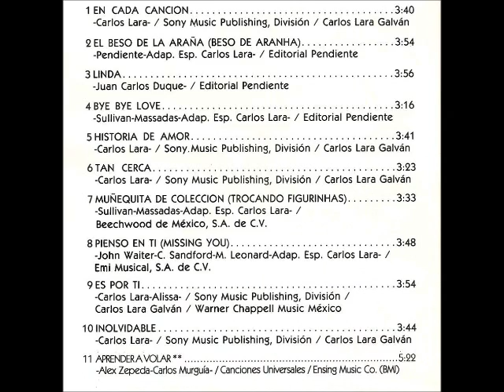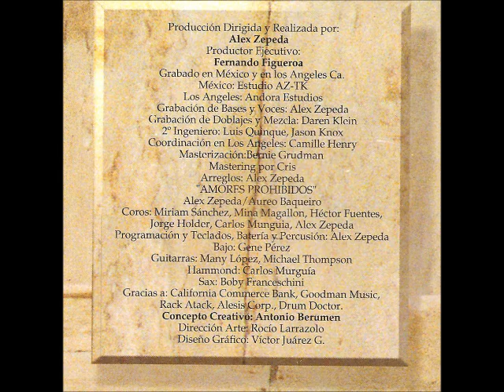Flavio cesar- tu forma de amarme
tu forma de amarme- flavio cesar